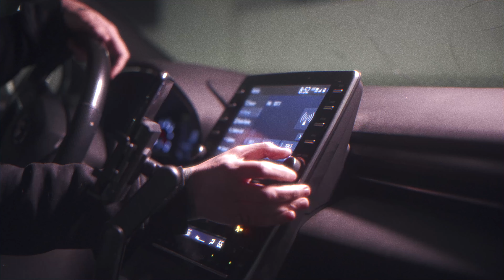Richie Panelli & Metaphysical - Bella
From the album The Art Department, available 12/15/23

Written by Richie Panelli and Metaphysical
Produced by DJ Ethik
Filmed and Directed by Julius Tanks for Full Price Media @fullpricejay2072

Starring DJ Dotcom and DJ Budah from the Bombshelter Radio Station Reno, NV

This is a song for the working class.